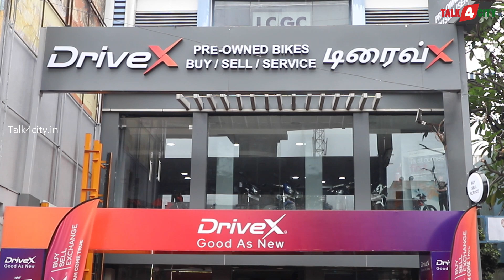DriveX Launches 8th COCO Store in Chennai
DriveX, India's first and largest fully integrated platform for refurbished two-wheelers, is proud to announce the grand inauguration of their latest company-owned showroom in Vadapalani, Chennai, Tamilnadu. The store launch in Vadapalani is a mighty milestone, as it takes the total number of outlets across the country to 57. With this latest store inauguration, DriveX thus reinforces its steadfast journey in providing a premium experience to its customers.

What began in Coimbatore, has now flourished beyond boundaries, securing DriveX a unique position in the segment of pre-owned two-wheelers. Chennai, popularly known as the 'Automobile Capital of India,' is one of the major locations for DriveX's growth plan across South India. With this new launch, DriveX establishes its presence in this culturally rich, economically vibrant city, setting a base for further market penetration and better customer service.

Driving forward in this direction, DriveX has expanded its physical store network to offer a strong omnichannel approach through which customers can seamlessly access its entire inventory and services online and in-store. The Chennai store is designed in tandem with the vision of effortlessly blending digital and physical retail.

Narain Karthikeyan, India's first Formula 1 driver along with the Founder & Managing Director of DriveX initiated the store inauguration. Several dignitaries and automobile fans marked their presence at the event as well.

He added with immense excitement at the launch, "For all of us here at DriveX, the launch of our 8th company-owned store in Chennai is a tremendous deal of pride. Chennai has a deep-rooted heritage in the automobile industry, and we're excited to bring our exclusive offerings to its discerning customers. This new store is a step towards further cementing our philosophy of delivering an unmatched experience built on trust, quality, and transparency. "

It is not just another outlet; our Chennai store acts as a key hub for our operations in South India," he further added. "This launch will thus be one more key step in our quest to make DriveX the most trusted brand when it comes to choosing a refurbished two-wheeler in India. And we are excited to use Chennai's excellent connectivity and rich automotive heritage to enhance and expand our customer service."

DriveX invites all two-wheeler enthusiasts and customers to their new store, located at 7, Pillaiar Kovil Street, Vadapalani, 100 Feet Road, Chennai.